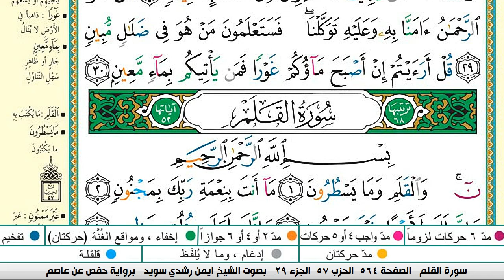سورة الملك كاملة مكتوبة ايمن سويد ـ تحفيظ القرآن الكريم بسهولة ويسر The Noble Qu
سوره الملك
سورة الملك مكتوبة
سوره الملك كامله
سورة الملك مكررة
سورة الملك ايمن سويد
المصحف المعلم
تحفيظ القران للاطفال
ayman suwayd
القران الكريم مكتوب
سورة الملك
الحصري برواية ورش
القران الكريم
القران الكريم كامل
ايمن
سورة البقرة مكتوبة
عبد الودود حنيف
sourate al mulk
الشيخ ابو بكر الشاطري
الشيخ ايمن سويد
الشيخ عبد الودود
سورة البقرة برواية قالون
beautiful quran recitation
البقرة,
sourate,
 سورة فاطر كاملة مكتوبة ايمن سويد
رق
الرقية الشرعية,
سورة البقرة,
سوره الرعد كامله,
سوره بقره,
تلاوة,
تلاوة هادئة,
القران الكريم,
القران الكريم,

تحفيظ القران للاطفال
القران الكريم مكتوب
المصحف المعلم
سورة الملك مكررة
الحصري برواية ورش
القران الكريم كامل
ايمن
عبد الودود حنيف
ayman suwayd
الشيخ ايمن سويد
الشيخ عبد الودود
القران الكريم
القران الكريم كاملا
ايمن سويد سورة البقرة
تحفيظ القرآ
تلاوة ايمن سويد
سورة الملك مكررة 7 مرات
al johani
الشيخ الحصري برواية ورش
الشيخ المحيسني
الغاز
القرآن الكريم
القران سورة الملك
المصحف المعلم للاطفال
اناشيد اسلامية هادئة
تحفيظ
تحفيظ القرآن الكريم للأطفال
تحفيظ القران
تحفيظ سورة البقرة برواية ورش
تحفيظ سورة الملك
حفظ القران للاطفال
حفظ سورة الملك برواية ورش
دكتور ايمن سوي
سورة البقرة المحيسني
سورة